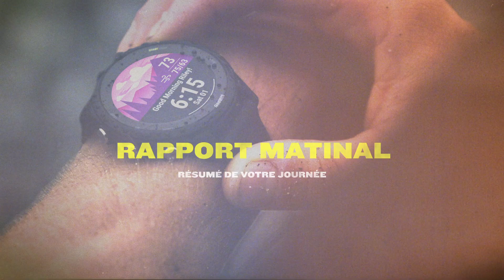Garmin | Série Forerunner 255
Progressez et passez à la vitesse supérieure avec la gamme Forerunner® 255. Cette montre GPS connectée pour la course à pied vous permet de vous entraîner et de récupérer plus intelligemment. Grâce à des fonctionnalités telles que le widget de course, vous pouvez planifier votre stratégie de course optimale. Le rapport matinal, qui inclut votre statut VFC, révèle votre état de santé global ainsi que votre état physique pour la journée à venir. Suivez votre votre statut d'entraînement et obtenez des suggestions d'entraînement quotidiennes pour vous préparer à votre prochaine course.